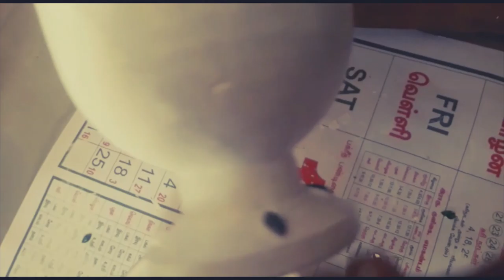POT PROJECT pot painting# VERY EXCLUSIVE TRY IT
pot decoration for very simple and easy method
try kids, beginners also